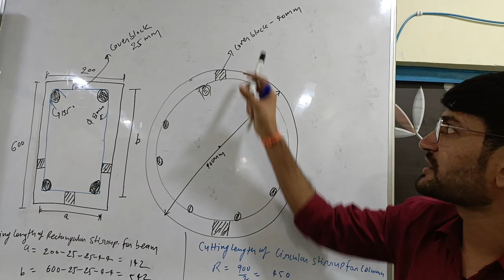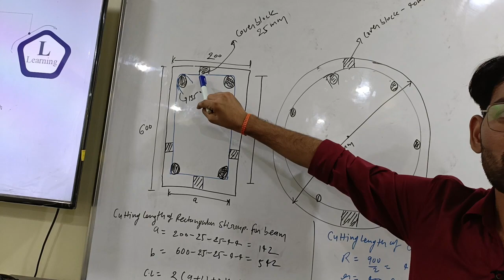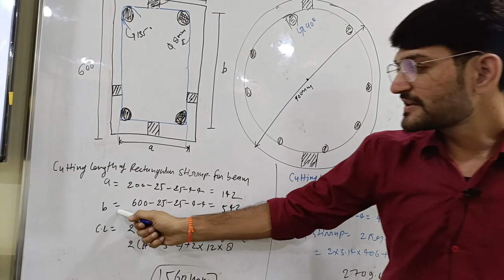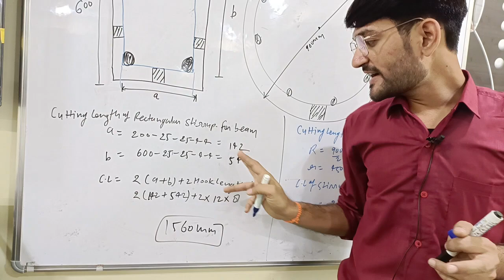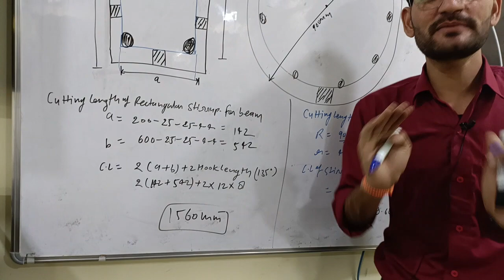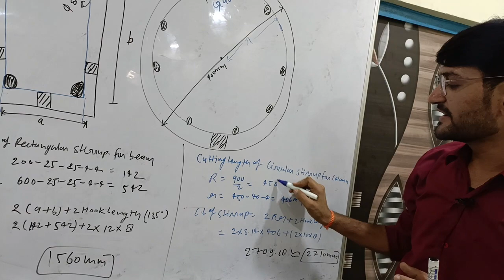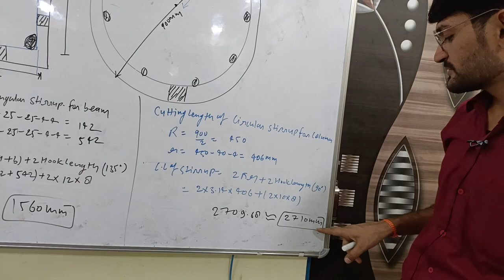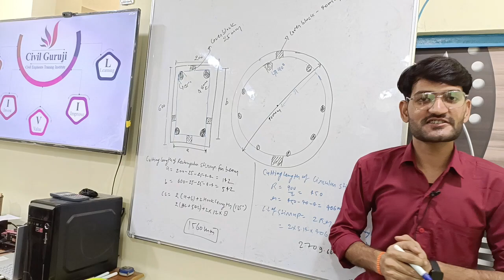Learn How to calculate cutting length of rectangular and circular stirrups|| By Civil Guruji